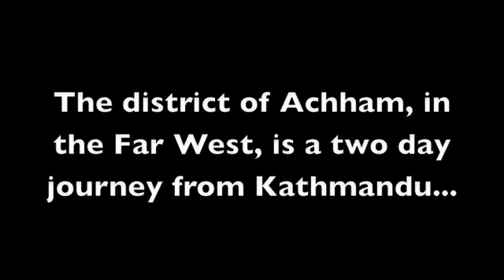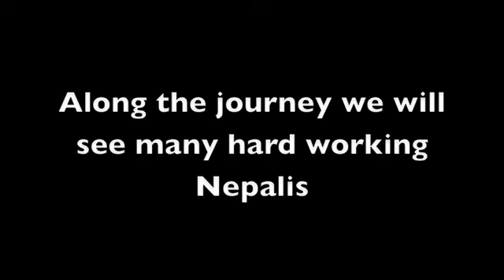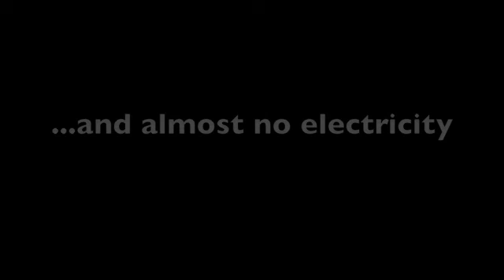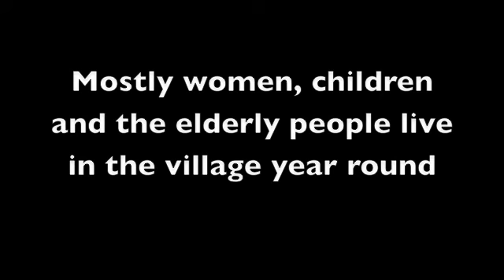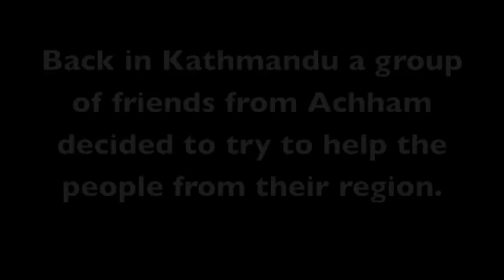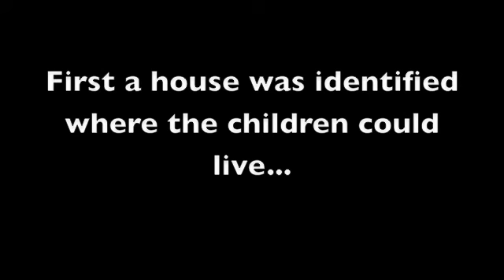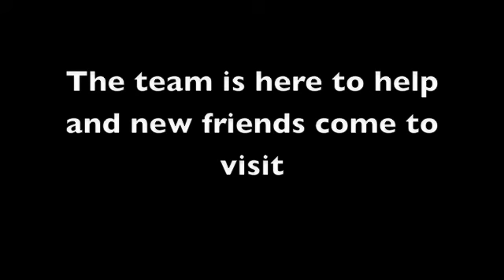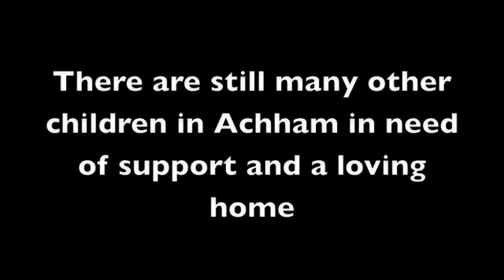GCH Fundraiser Video